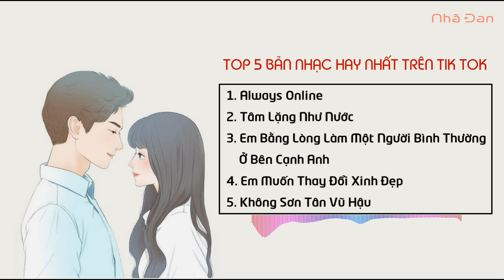Top 5 Bản Nhạc Hay Nhất Trên Tik Tok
• Link Mp3: Đang cập nhật
★ Theo dõi Nhã Đan:
* Tôi không sở hữu bản quyền âm thanh, mọi lợi nhuận sẽ đi đến chủ sở hữu. Video nhằm giải trí và quảng bá âm thanh của bạn nên đừng gỡ video của tôi xuống. Xin cảm ơn!
© If any producer or label has an issue with any of the uploads please get in contact  and it will be deleted immediately (this includes artists of the images used).

© Nếu có bất cứ thắc mắc, khiếu nại nào về bản quyền hình ảnh cũng như âm nhạc có trong video, mong chủ sở hữu liên hệ trực tiếp với tôi qua địa chỉ G-mail: . Xin cảm ơn! Tôi sẽ xóa ngay sau khi nhận thông báo!
*Tag & hashtag: